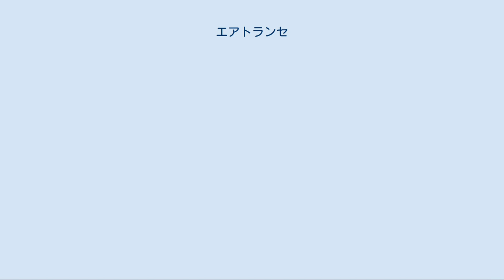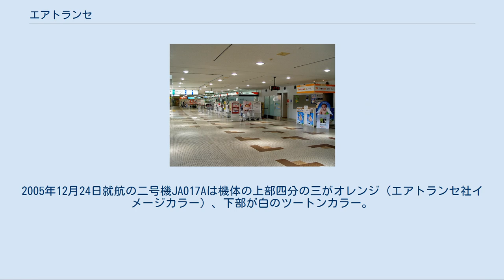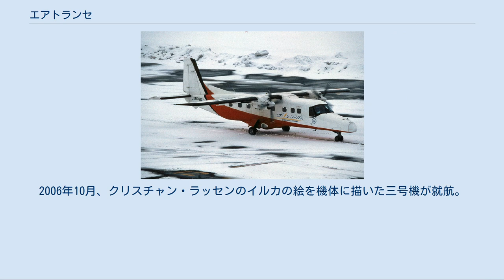エアトランセ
退役した一号機 (JA016A) 2006年11月25日 とかち帯広空港にて撮影 二号機 (JA017A) 2006年3月21日 函館空港にて撮影 エアァシェンペクス ドルニエDo 228(JA8866) 丘珠空港にて撮影 株式会社エアトランセは、日本の航空機レンタル会社。
自家用機の売買仲介も行う。
かつてはコミューター航空会社であった。
日本の航空会社において初めて、女性社長が経営する会社として注目された。
 1997年、群馬県前橋市に本社を置く医療機器製造販売会社「シェンペクス」が『はあと航空事業部』を発足。
2001年3月時点では「はあと航空として2002年4月から帯広起点に2路線で就航予定」と発表していた。
2001年5月、『はあと航空』として法人設立。
のち「エアァシェンペクス」に社名変更。
2002年中の就航を目標に準備していたが、資金不足等から就航が何度も延期された。
2004年1月30日に定期航空運送事業が許可され、6月にはドルニエDo 228にて運航開始予定とされていたが、機種変更を理由に再び就航を延期していた。
 2004年7月、旧社長は会社譲渡を決断。
航空関係業界に相談するもすべて断られたが、観光ハイヤー事業をおこなっていた江村林香に事業売却の話が持ちかけられ、2004年8月、江村が譲受し、日本国内航空会社で初の女性社長に就任。
スカイマークエアラインズ（現スカイマーク）設立に携わった澤田秀雄を顧問に迎えた。
社長の夫、中山淑惇も他の事業をおこないながらもエアトランセ取締役に名を連ねている。
2004年8月に資本・経営陣の交代を発表、2004年10月に会社名を「エアァシェンペクス」から「エアトランセ」に変更。
 旧親会社のシェンペクスは、2006年3月30日に自身の民事再生法適用の申し立てをおこなっている。
就航以前には東京都港区虎ノ門2-10-1新日鉱ビルに本社を置いていたこともある。
 定期便搭乗券 定期便就航時の女満別空港カウンター（右端） 『北海道内の空飛ぶバス』として、ビーチクラフト1900D一機を使用し、2005年3月13日に1日2往復、片道運賃2万5,000円（片道割引運賃2万円、どさんこ割という地域住民割引があった）で函館空港 - 帯広空港の運航を開始。
陸路で6時間以上を要する両地区間を約1時間で結んだ。
 2005年10月1日より函館空港 - 新千歳空港、新千歳空港 - 帯広空港の運航を開始。
函館空港 - 帯広空港間を新千歳空港経由で搭乗する際は、新千歳空港で降りずに機内で待機する『バス方式』を採用した。
バス方式は北海道エアシステムなど他社でも行っていたが、航空情勢の変化による保安上の理由で中止されている中での採用となった。
 2006年4月1日より北海道エアシステムが撤退した函館空港 - 女満別空港、同年6月20日よりすでに大手航空会社が就航している新千歳空港 - 女満別空港の運航を開始。
しかし、2006年12月より新千歳空港 - 帯広空港、2007年2月より新千歳空港 - 函館空港・女満別空港が運休となり、新千歳空港から撤退となった。
5路線が2路線に縮小される。
同路線は2007年3月31日をもって廃止された。
 2007年2月6日までに、函館空港 - 女満別空港、函館空港 - 帯広空港路線を2007年3月中旬から運休し、定期航空事業から撤退することを決定した。
路線そのものは、乗客が集まれば運航する不定期路線として継続する。
一方、2007年3月中にも、那覇空港 - 周辺離島の不定期路線を開設し、収支改善を目指す予定とした。
2007年3月6日に国土交通省へ3月13日を以っての定期便休止、3月14日からの不定期路線申請、4月1日からの那覇空港の運航整備基地申請および2～4路線の申請を行った。
 2007年3月13日、帯広往復を以って定期便の運航を終了（女満別便は欠航）。
同年3月14日より不定期便としての運航となり、不定期初便となった函館発女満別行には7名が搭乗した。
本来、不定期便は運航時刻を定めることはできないが、定期便と変わらないサービスを提供できるよう工夫するとの会社側の見解により、函館発女満別行は9時15分頃発、女満別発函館行は10時55分頃発、函館発帯広行は12時55分頃発、帯広発函館行は14時25分頃発と、ある程度決められていた。
 2007年4月27日には、函館空港 - 帯広空港・女満別空港の定期路線廃止を届け...